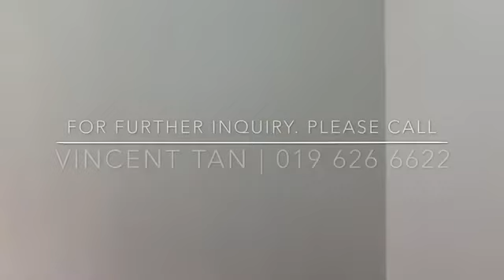2 Storey Intermediate Linkhouse @ Bandar Utama | VINCENT TAN PROPERTY TOUR #015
*For SALE*

Tenure : Freehold
Land size : 22ft x 75ft
Build up : 1646 sqft
4rooms & 3baths
Gated & guarded
Basic unit
No facing house
Direction : South
Close to eateries and 10min walking distance to One Utama Shopping complex

Tech Real Estate (SJ) Sdn Bhd
E(1) 1537/1